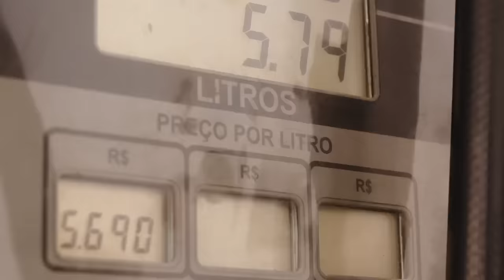REAÇÃO DOS MEUS AMIGOS AO VER MINHA LAMBORGHINI !! 😍